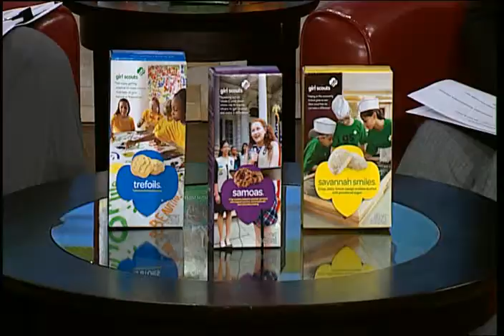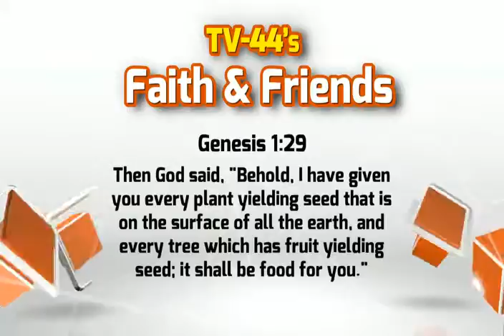Girl Scout Cookies